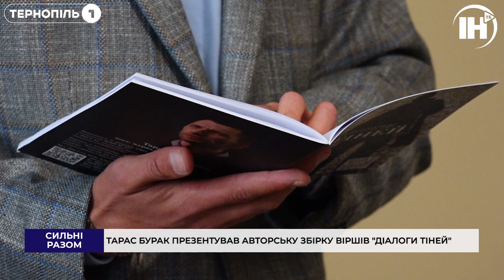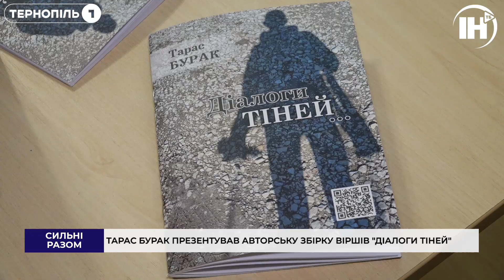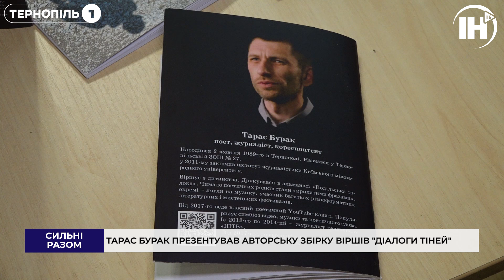Тарас Бурак презентував авторську збірку віршів "Діалоги тіней"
Тернопільський поет та журналіст Тарас Бурак презентував свою першу авторську збірку віршів під назвою "Діалоги тіней". Це поезія, що відображає думки та емоції автора упродовж останніх 20 років. Ліричний герой збірки веде діалог з тінями свого внутрішнього світу, філософствуючи про те, що відбувається довкола. Деталі – у сюжеті.